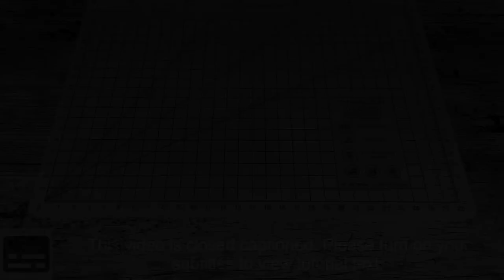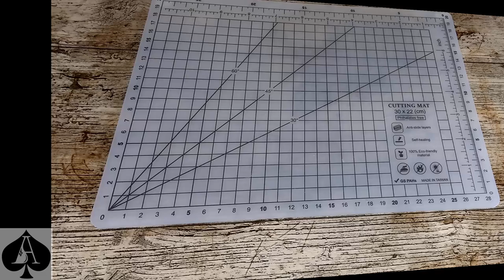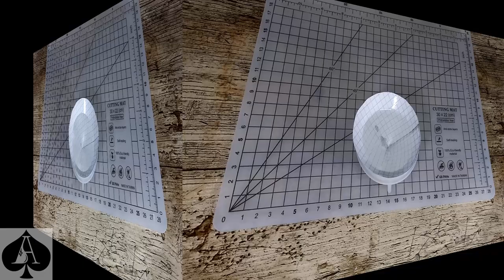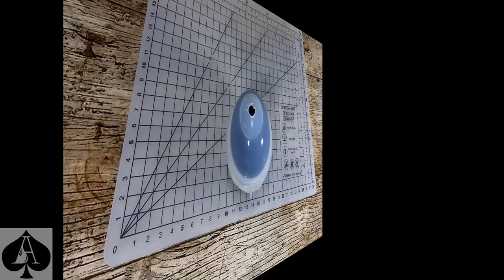How to Make a Vortex Sphere Paperweight from Epoxy Resin - It looks BIGGER on the inside! Tutorial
A vortex sphere is a fascinating phenomenon that makes the inside of a sphere look a lot bigger than it actually is, and makes an amazing design for a resin paperweight. To create this effect, you will need to produce a solid sphere of clear resin with a conical spiral pattern on the inside, which is not as difficult as it sounds when you break it down into a few simple stages.

This is an intermediate level tutorial that requires a silicone sphere mould of any size, and a few simple crafting supplies.

50 Mica Powders
18 Liquid Pigments
10 Glow Powders
32oz Epoxy Resin

50 Mica Powders
18 Liquid Pigments
10 Glow Powders
Pipettes pk/100
1.12Kg Epoxy Resin
Moulding Silicone
3mm PVC Foamex